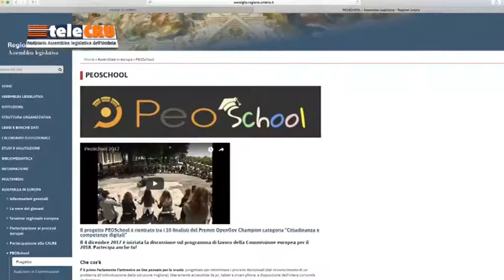Ga Day - estratto TeleCRU 2018